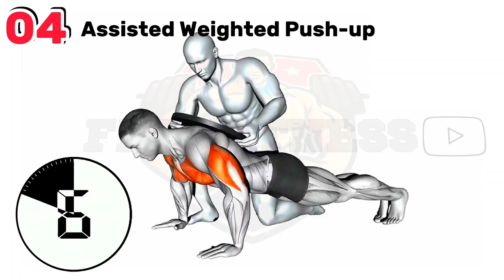How to get Chest workout exercises at home !! Bodyweight No Equipment !!